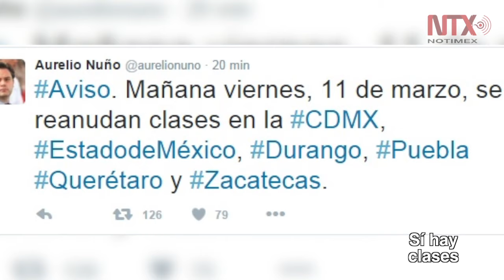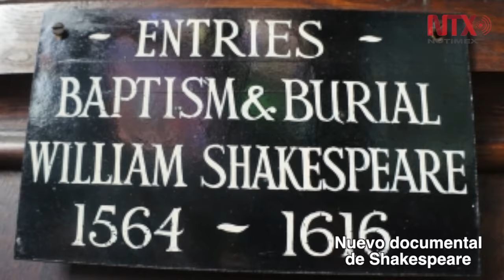Corte informativo 11-03-2016